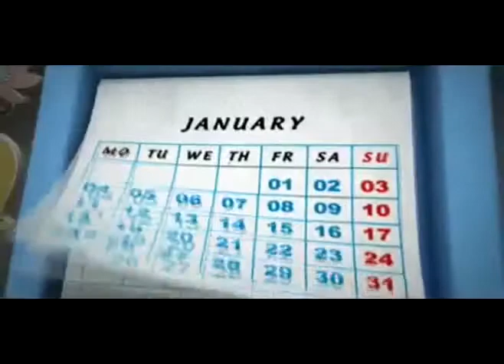MetLife Insurance - aaja aaja